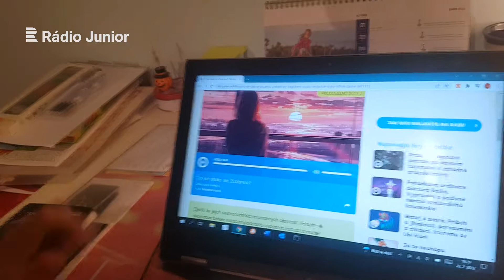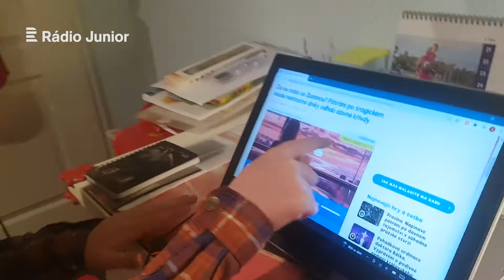Honza recenzuje napínavou audioknížku o mrtvé sestře "Co se stalo se Zuzanou?"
Knížky recenzuje kde kdo. Ale co si takhle dát recenzi audioknížky? Horkou novinku mezi rozhlasovými hrami vám představí náš knižní agent Jan František Kovařík. Příběh si můžete poslechnout i vy - zdarma do 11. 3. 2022 do 10:00 na webu Rádia Junior

Jak se Honzovi napínavá detektivka od spisovatelky Hany Lehečkové líbila?

Poslouchejte další rozhlasové hry Rádia junior v mobilní aplikaci Rádio Junior nebo v aplikaci mujRozhlas